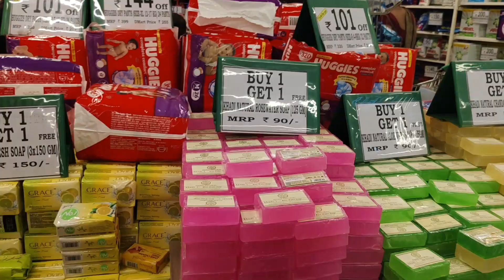गलती से एक लाख का शॉपिंग मॉल से किए 😞 ? डी मार्ट मॉल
please spot guys